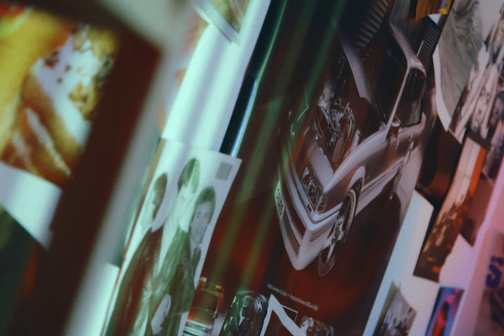THE RIOT - PISSED (Official Video)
Im pissed off
She tried to roll with the black dogs
She tried to get with the picture
She ride on the back of my lift off
My fists up
She hold it down with that shit talk
I’m spitting she licking that lipgloss
She like the rook to a bishop

You know I know what you think you know about me
Broke down niggas run about my streets
Running with the wolves no place for a sheep
I don’t wanna talk I wanna run my lead

Now all the girls they wanna ride with me
And all the guys wanna leach my lead
Say no wahalla gotta go

I’m pissed off
He tried to string with the master
He tried to bump with a rockstar
Grinding his teeth to a vampire

They all don’t want me to get far
Rolling off of the back of an empire
But she wanna move when I get wild
Yeah

Now all the girls wanna ride with me
And all the guys they wanna leach my lead

Directed by Callum Ellett and Bowen Hopper from Flouressence